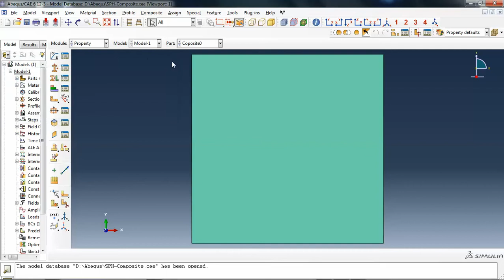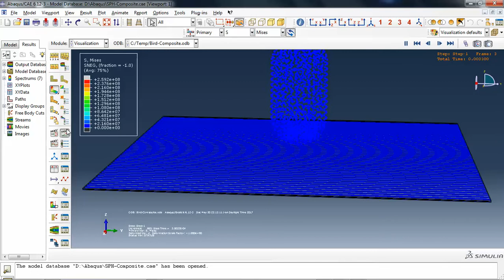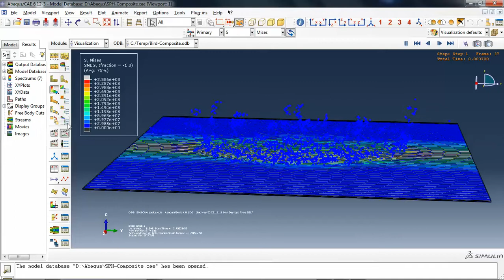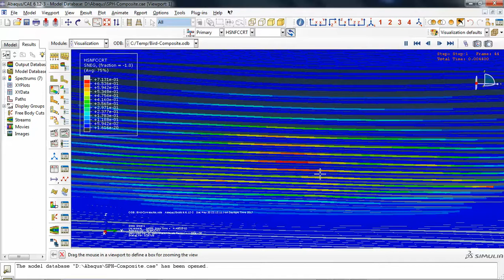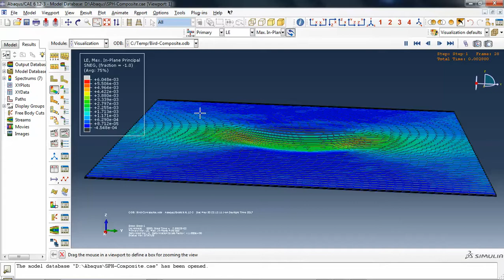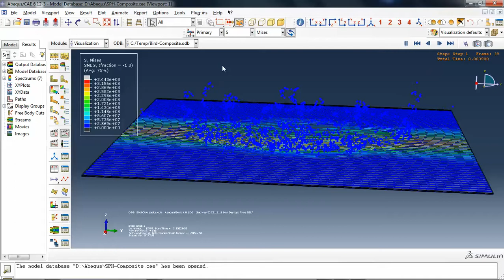Simulation Bird Strike Impact on to the Composite plate in Abaqus-SPH method